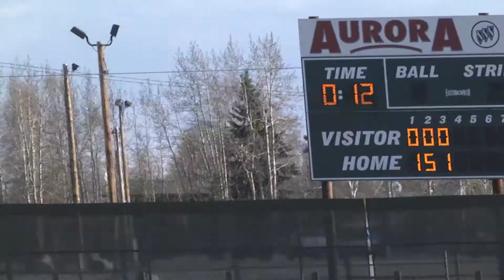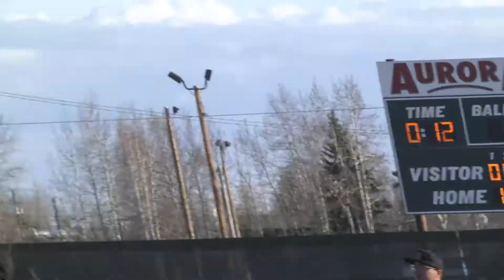HS BASEBALL EIELSON VS WEST VALLEY 04 29 2015